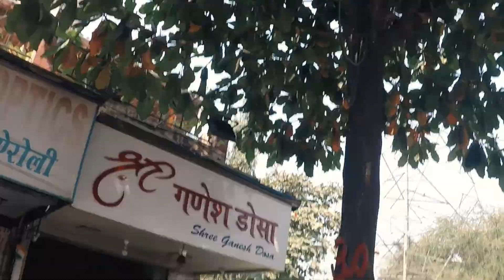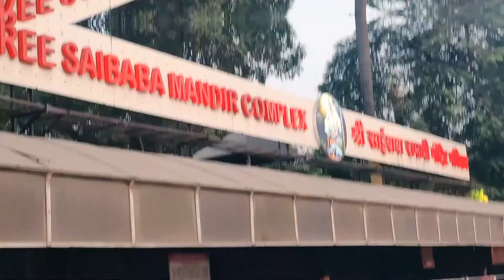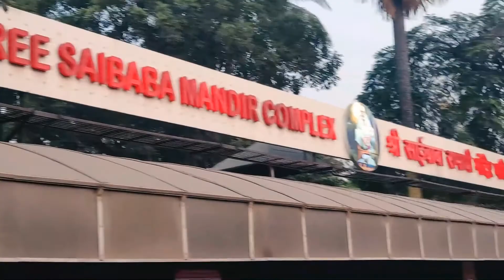A Fun ride with my bestie | SHIRDI | BIKE RIDE | MUMBAI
A fund ride to shirdi along with my best friend which turned out to be super funny